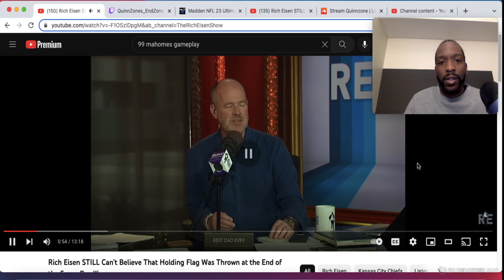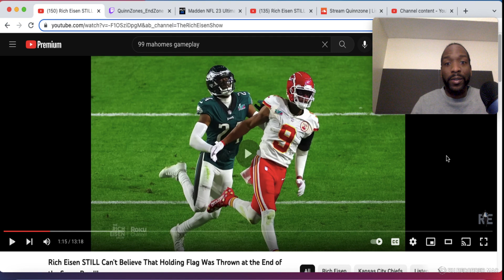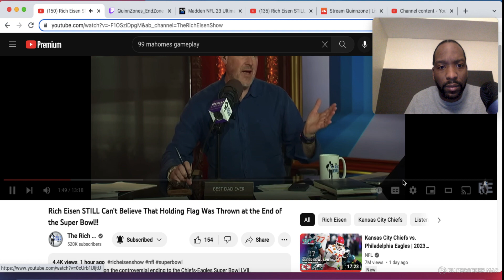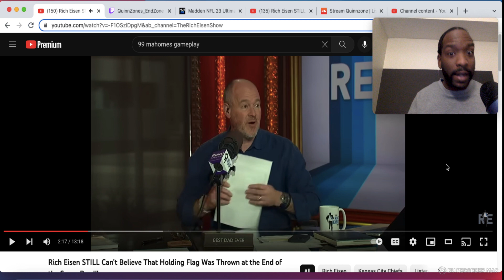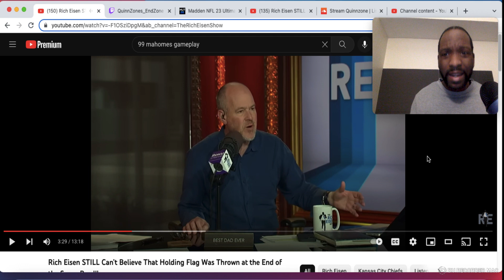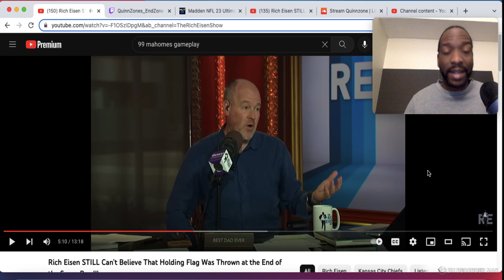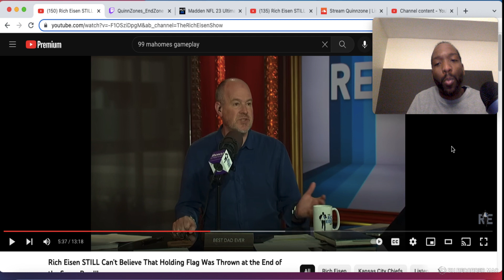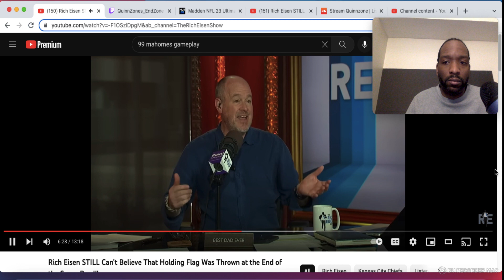DICK Eisen doing damage control for the NFL rig